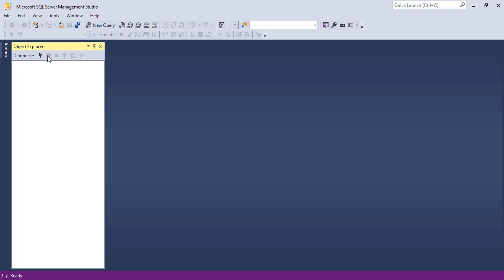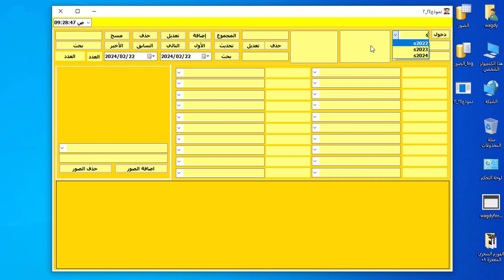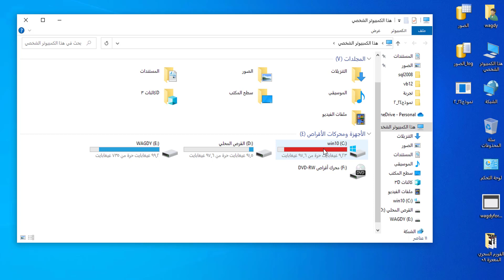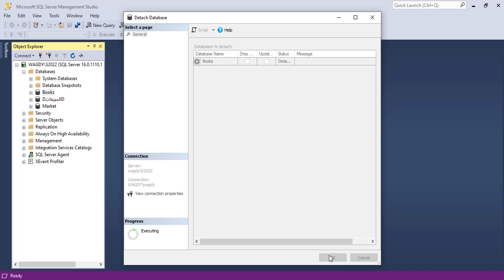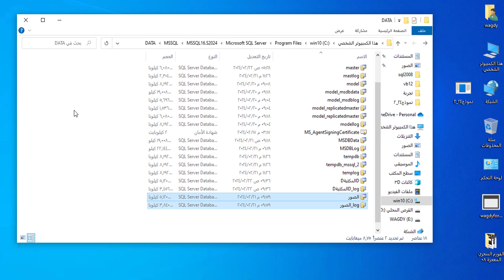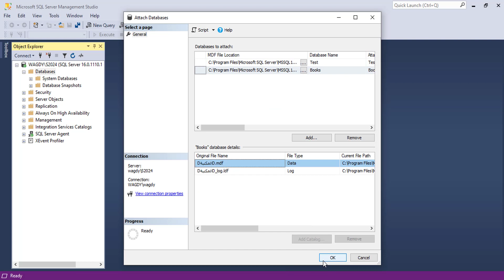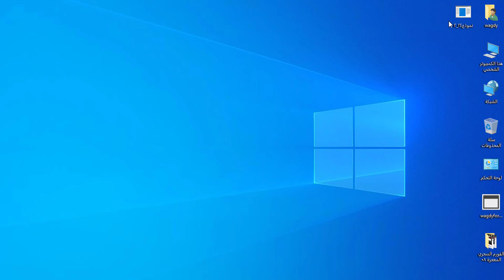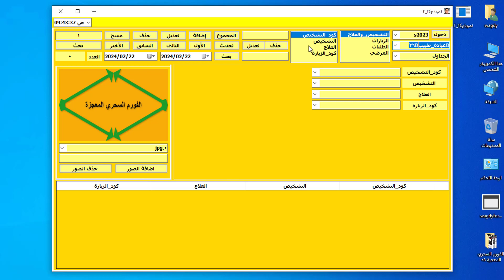08_فيجوال بيسك.الفورم السحري.نقل قواعد البيانات من سيرفر إلي سيرفر أو من جهاز إلي جهاز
08_فيجوال بيسك.الفورم السحري.نقل قواعد البيانات من سيرفر إلي سيرفر أو من جهاز إلي جهاز
برمجة vba
أساسيات Excel
صيغ Excel
Excel وحدات الماكرو
مخططات Excel
Excel tutorial
Excel basics
Excel formulas
Excel Macros
Excel charts
Excel Dashboards
Excel pivot tables
Excel VBA